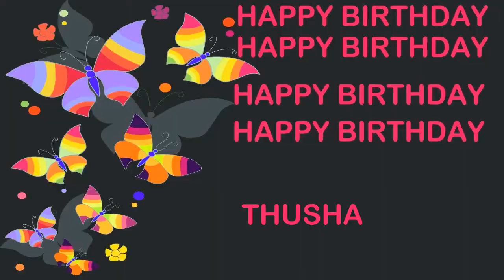Thusha Birthday Postcards & Postales